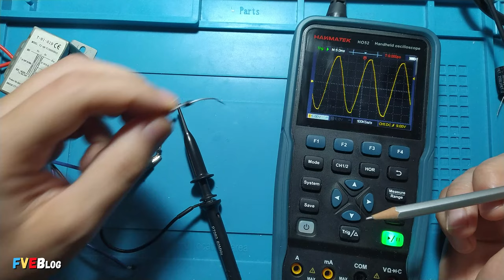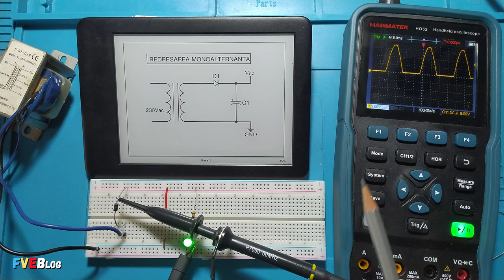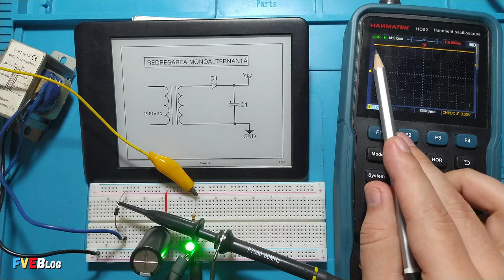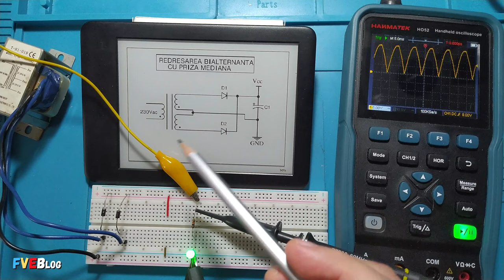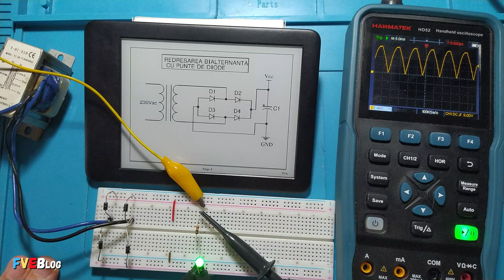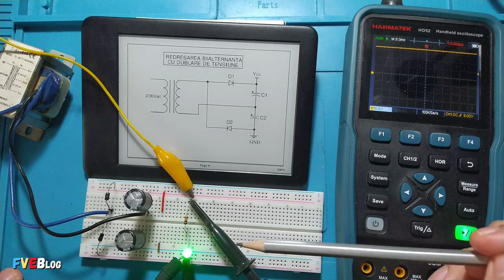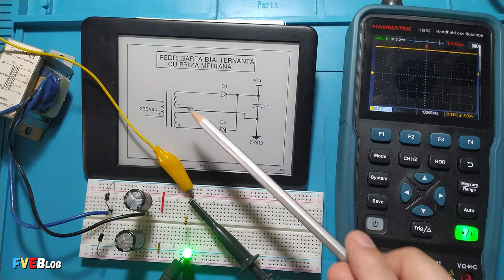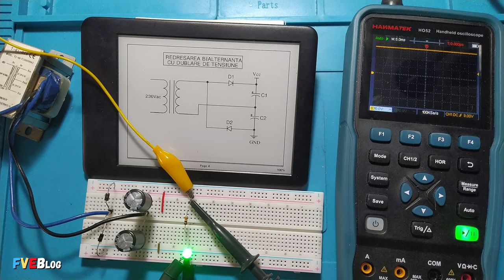Redresarea curentului alternativ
✅Salutare! In acest episod voi prezenta redresarea curentului alternativ. Clipul nu va cuprinde detalii tehnice in amanunt, deoarece as aglomera prea mult episodul de fata. Daca vor fi privitori interesati, poate o sa fac si o serie de episoade despre cele mai utilizate circuite de redresare a curentului alternativ.

▶️Cuprins:
00:00 -  Introducere
01:07 -  Redresarea monoalternanta
04:18 -  Redresarea bialternanta cu priza mediana
07:13 -  Redresarea bialternanta cu punte de diode
09:43 -  Redresarea bialternanta cu dublare de tensiune
12:05 -  Incheiere